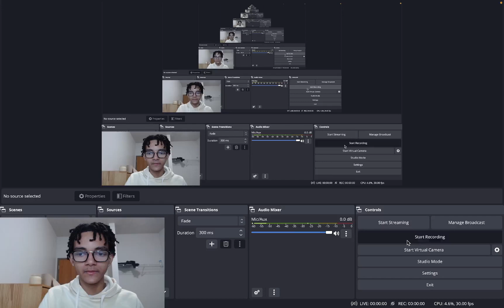ANTHONY DAVIS DESERVES RESPECT!!! KINGS VS. LAKERS NBA FULL GAME HIGHLIGHTS REACTION!!!